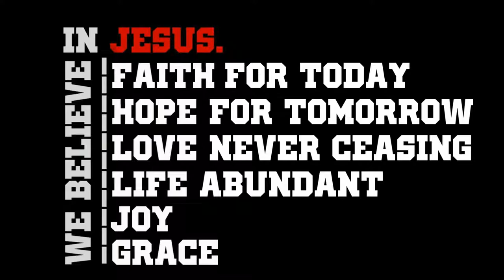03/27/2016 "Keep It Fresh"